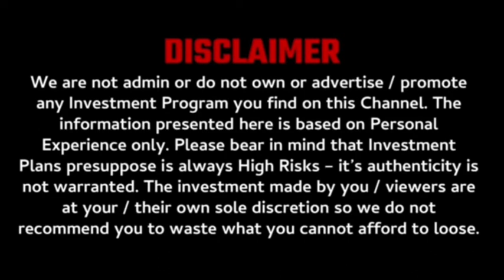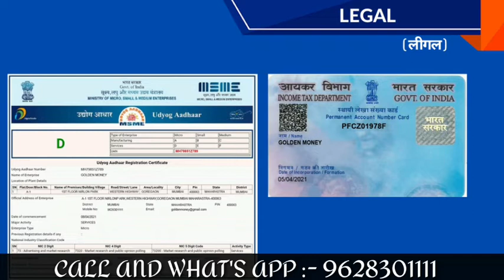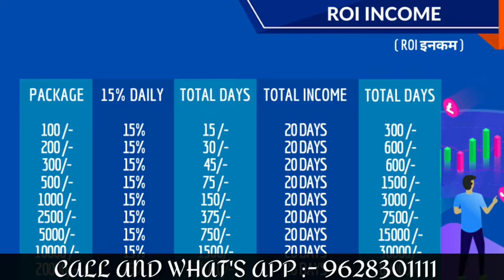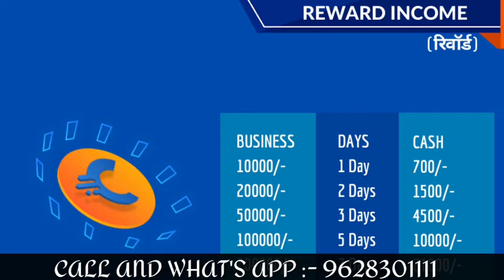new nonworking business plan | best roi plan | single leg mlm plan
*दोस्तो नमस्कार🙏🙏🙏*
*BIG EARNING OPPORTUNITY*
*धमाका धमाका धमाका*

*300% In 20 Days & 15% Daily*.
*20 दिन मे 3 गनुा*.
     *ROI Income*

business
trading
mining
crypto currency
BTC
ETH
TRONS
DECENTRALIZED
SMART CONTRACT
BLOCKCHAIN TECHNOLOGY
trading apps

mlm scams
legal mlm companies

mlm2021

mlm scam
mlm motivation
mlm promotion channel
mlm companies
new mlm plan
mlm
mlm software
mlm advertising
mlm app
mlm business
mlm data
mlm earnings
mlm free
mlm business
mlm full form
mlm videos
mlm you tube
mlm Google
mlm products
mlm review

mlm channels
promotion channels

mlm live
mlm marketing
mlm scheme
mlm training
mlm website